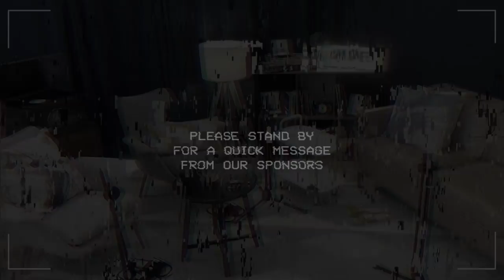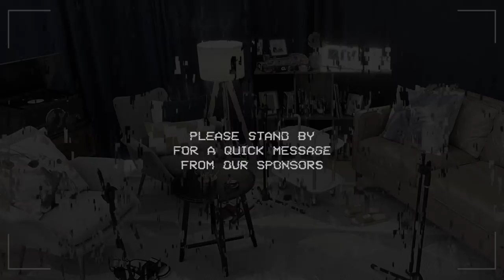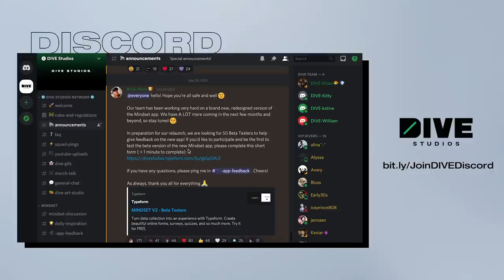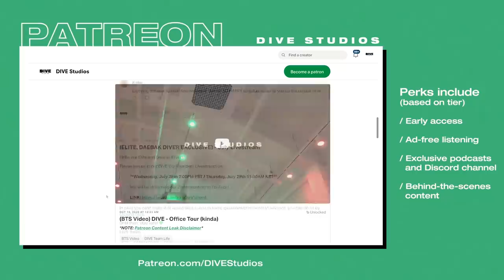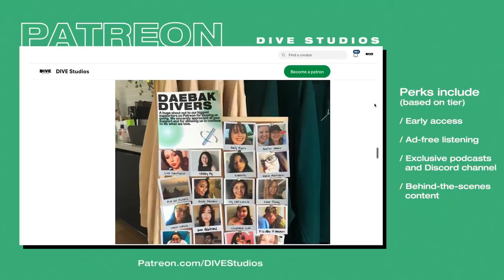Shower Thoughts Even When We're Not Showering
When we let our minds wander, we may stumble upon some incredible ideas and questions. Well, sometimes. This is a guest-free episode and the hosts are sharing all the weird life questions or quandries they've been pondering lately. Unless you're Peniel and you haven't really thought much about anything of it. What a chill guy.

💬 If you are fluent in another language, please contribute subtitle translations